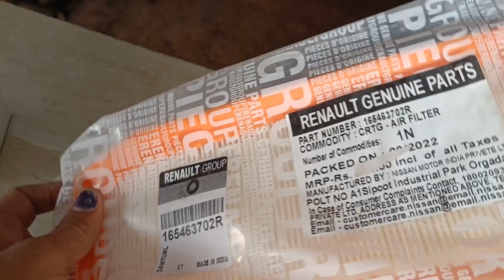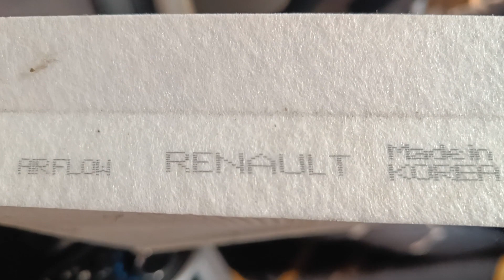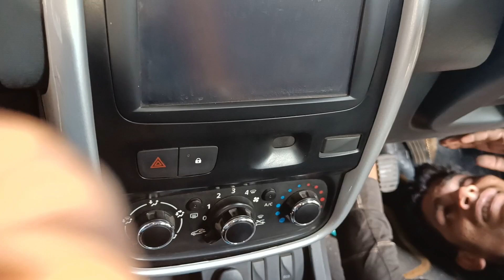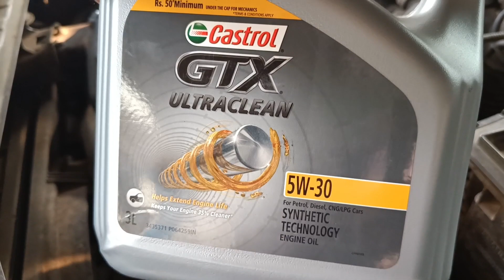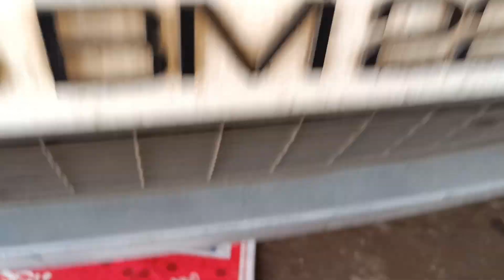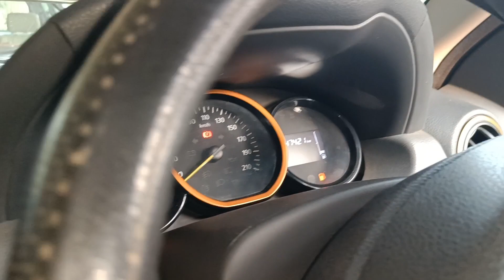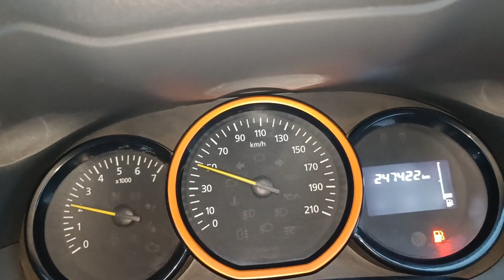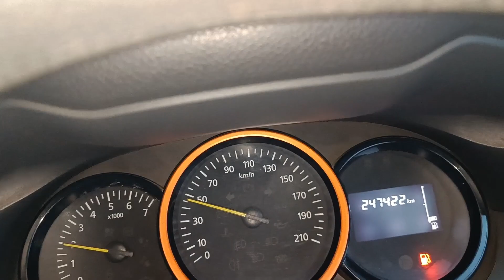Renault duster 85 Diesel Engine oil service 😡 डंस्टर डिझल इंजन आईल सर्विस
85 Duster Diesel engine oil service
Duster Engine oil service
Diesel Duster Engine 85 oil service
Duster Engine oil servic
Duster car full service

Your quari
Duster service
Diesel engine duster service
85 Duster service
Duster full service video

iPhone
Gimbal
Trappoad
Computer

Sach car technology

Sachin sutar Pen Raigad Maharashtra India